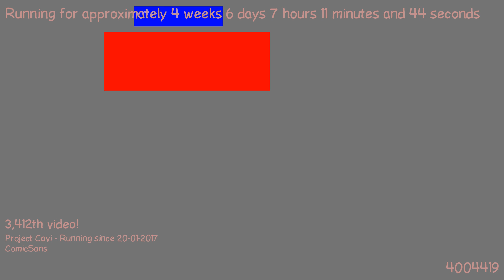1487913361 - Webdriver Cavi - H